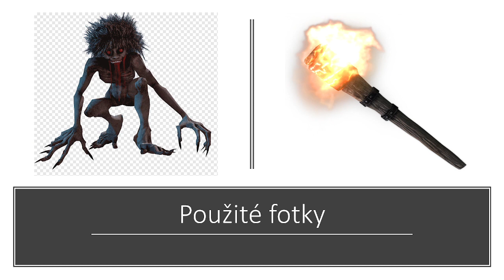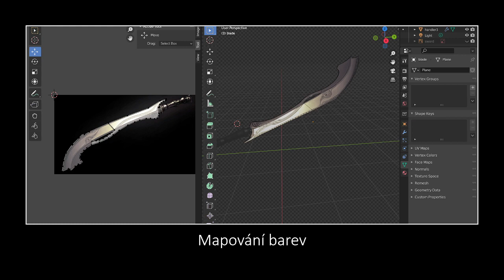Vladislav Vertskhayzer * Prezentace * 2021 * BI-MGA